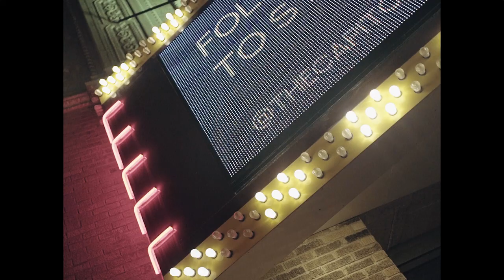Cameron Tyler - How Do I Die? (Official Video) (Shot by Block Logic)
From "Let Me Speak" available 2/1/21 on all platforms!